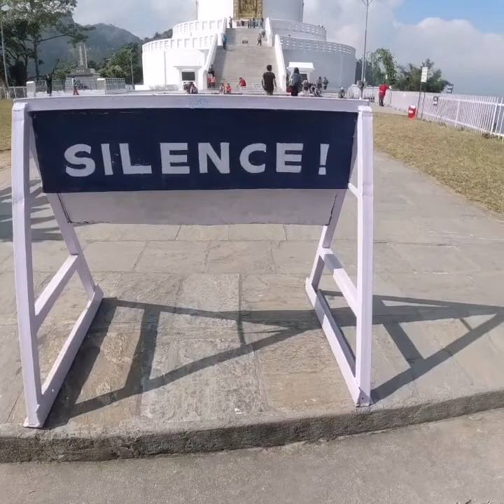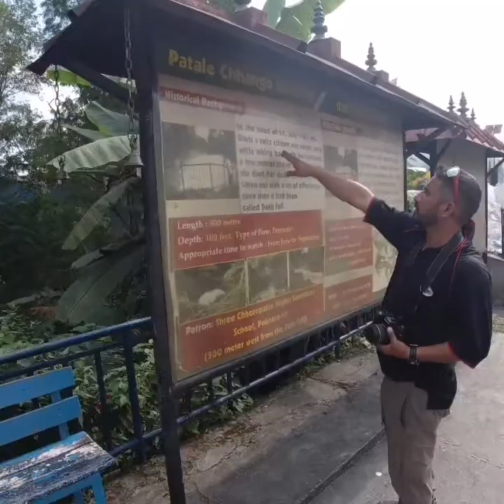هايكنج _النيبال _بوخارا